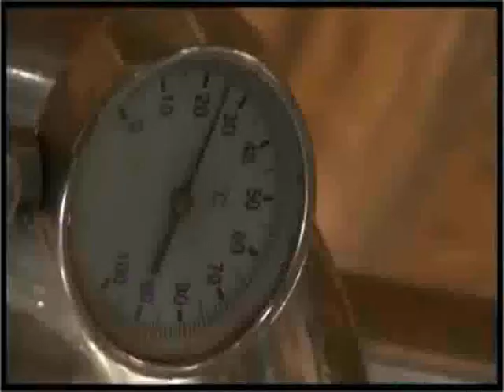Vintage Roots Jean Bousquet Video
A brief video of the Jean Bousquet estate in Argentina